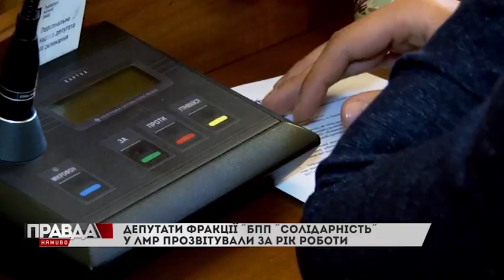Депутати фракції "БПП Солідарність" у ЛМР прозвітували за рік роботи